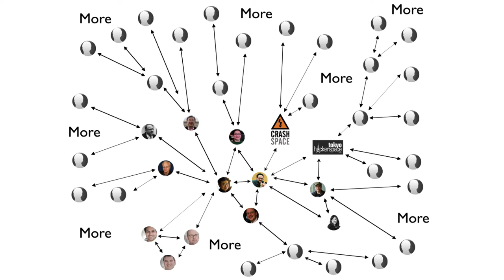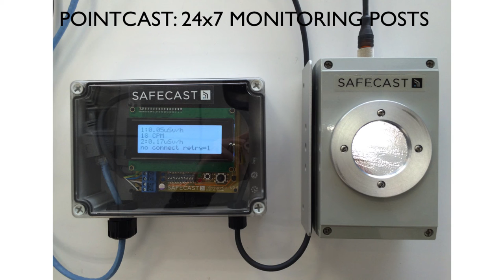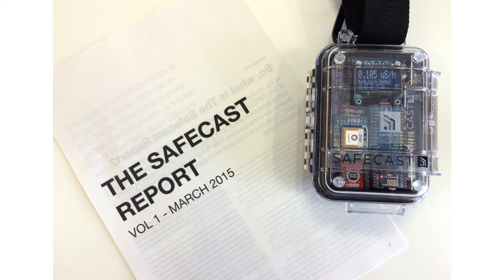Pieter Franken: Safecast | Tohoku 2020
Pieter’s career spans over 25 years specializing in IT & Operations management, innovation and software engineering. Currently Pieter is the CTO at Monex Securities. Not happy with the data available after the Fukushima Nuclear crisis in 2011, Pieter together with Joichi Ito and Sean Bonner, founded Safecast, an independent volunteer group focused on transparent measurement of radiation levels, and open access to the results. Pieter holds research positions at Keio University in Japan (Wide Project) and the MIT Media Lab (Civic Media Center).